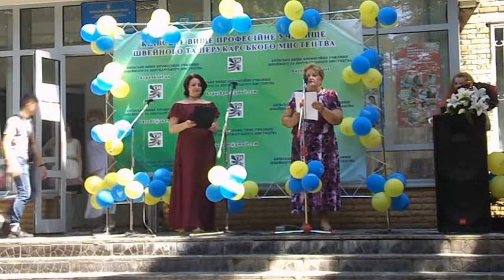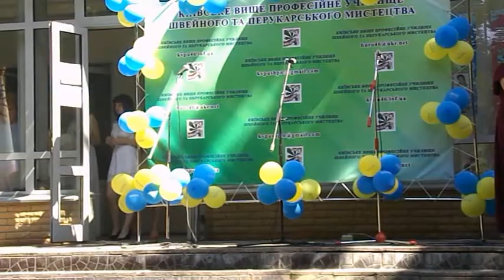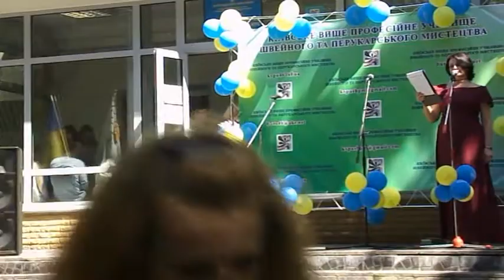КВПУШПМ Випускний 29 06 17